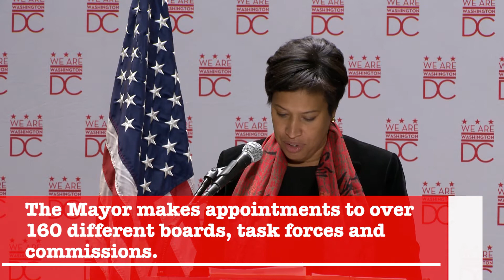District Minute, 12/28/16